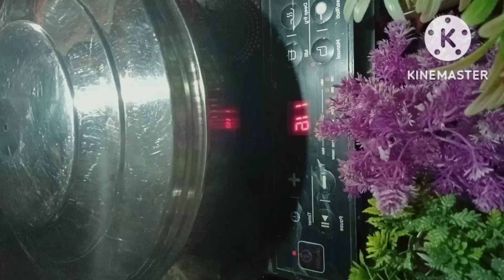🌹🙏आंवले का हेल्थी व स्वादिष्ट अचार न आंवला सुखाना न तो मिर्च पाउडर मिलाना सारे झंझट खत्म टेस्टी।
ना आमला सुखाना पड़ेगा ना मिर्च पाउडर ढूंढना पड़ेगा आसान तरीके से आंवले का अचार बनाएं और सारे झंझट खत्म करें
आंवले का बहुत ही टेस्टी अचार बनाएं।
awale ka Achar kaise banaen.
आंवले का टेस्टी अचार कैसे बनाएं।

Complete trick to make Amla pickle.